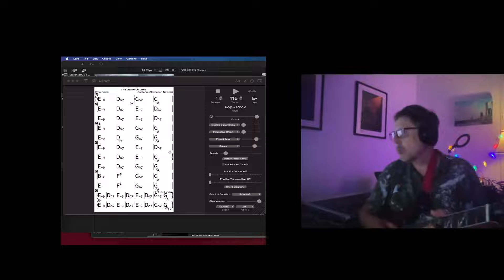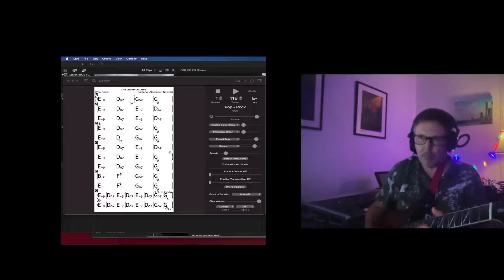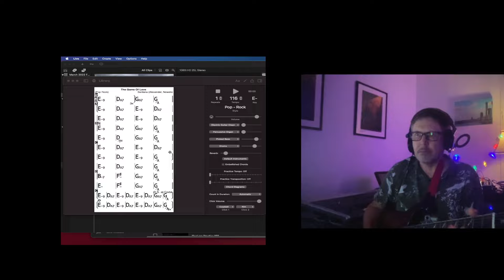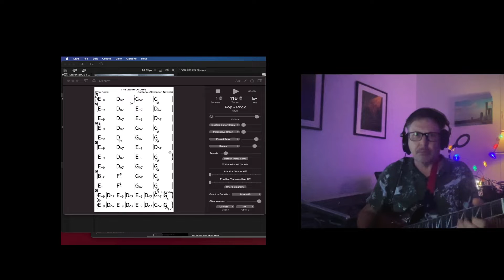iReal Pro Jam The Game of Love